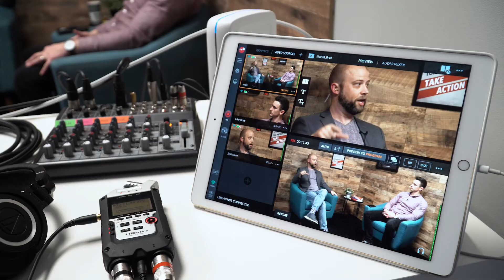282 - 5 Insightful Tips for Becoming a Great Leader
Anyone can be a leader because being a leader is something you can learn with a bit of study and intentionality. In this week’s Silver Dollar episode, Luke and Josh share five tips they’ve learned from people they admire for their leadership abilities and that they’ve used with success leading the people at ReminderMedia.

Don’t forget to check out the show notes for more in-depth information and added details not included in the episode.

Connect | Resources
--Ep. 188: “How to Apply Extreme Ownership to Your Business”
--Extreme Ownership: How U.S. Navy SEALs Lead and Win by Jocko Willink and Leif Babin
--Radical Candor (Be a Kick-Ass Boss Without Losing Your Humanity) by Kim Scott

[0:26]     Preview
[1:45]     Tip 1: Take extreme ownership
[3:54]     Tip 2: Lead by example
[5:38]     Tip 3: Communicate with “radical candor”
[9:51]     Tip 4: Give recognition
[13:05]   Tip 5: Trust your people
[16:45]   Action Item